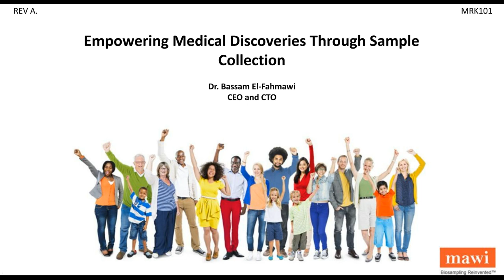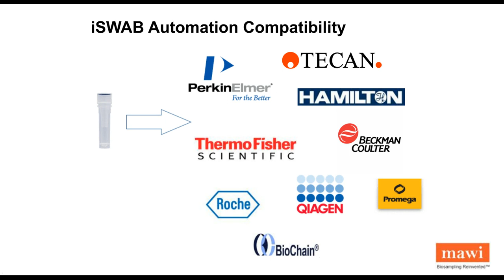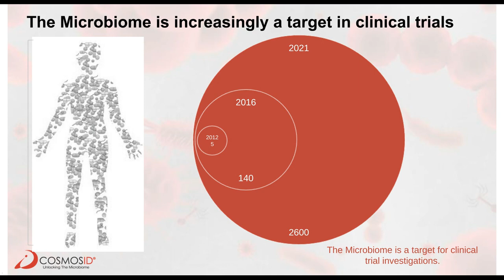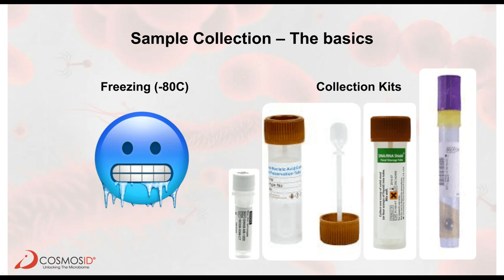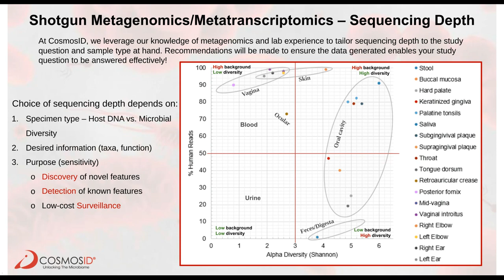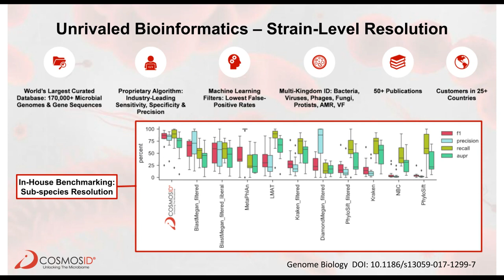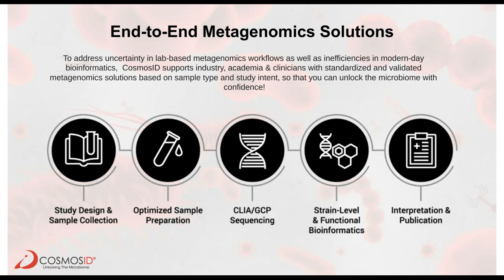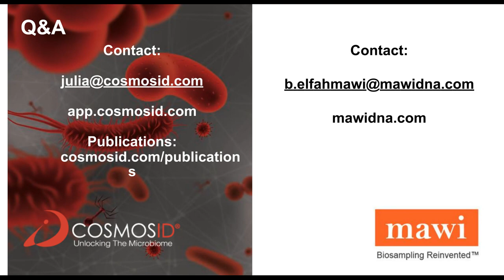Planning to Succeed How and where standardization can improve your microbiome studies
Presented By:
Dr. Julia Cope, PhD.

Speaker Biography:
Dr. Julia Cope is a microbiologist and plant pathologist. While earning her Ph.D. at Texas A&M University, she focused on sediment and fermentation community sampling from areas such as Yellowstone National Park and Mono Lake. During her postdoctoral training she worked on human microbiome projects in the Texas Children's Microbiome Center at Texas Children's Hospital. She has also worked with the Alkek Center for Metagenomics and Microbiome Research at Baylor College of Medicine. She has spent many years in the microbiome services sector working with start-ups and large companies as they develop their microbiome platforms. Dr. Cope has experience in clinical trial support, study design, scientific interpretation, regulatory and quality compliance and has lent a reliably flexible role to hundreds of microbiome projects in industry including preclinical, clinical, and research projects with companies around the world.

Webinar Abstract:
Microbiome studies often suffer from issues that recent technological advances can solve easily. In this seminar, we will walk through planning and execution to allow your study or clinical trial to flow easily. We will discuss how Mawi DNA technologies’ iSWAB-Microbiome microbial sample stabilization technology can improve safety and logistical considerations in collection; explore the nuances of study design that reliably improve study and trial outcomes; and display analysis technology powered by the CosmosID App that can be used for deep exploration of study data for taxonomic and functional profiling. Groups who are new to microbiome sequencing and analysis or those that have much experience will benefit from this comprehensive overview of microbiome study optimization.

Earn PACE Credits:
1. Make sure you're a registered member of LabRoots
2.